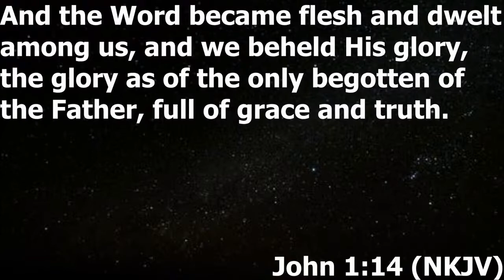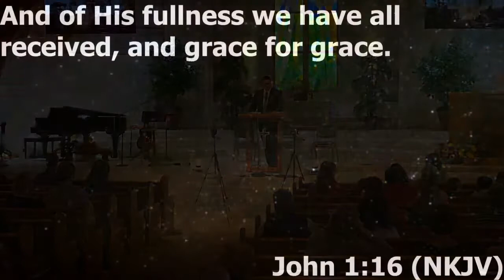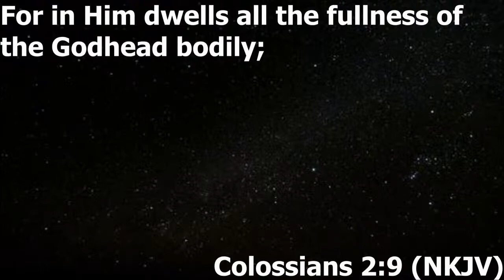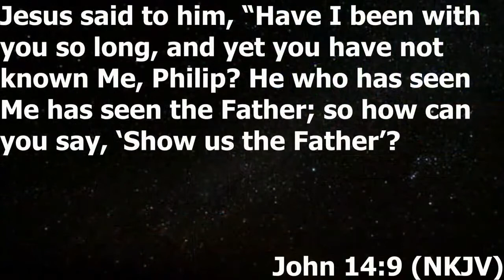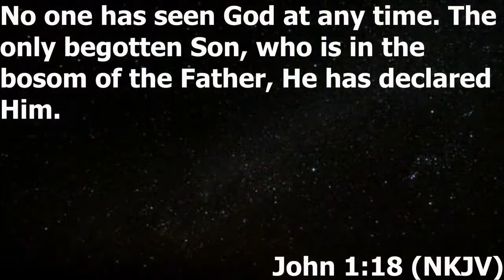Sermon 11/26/2022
Sermon Title:  "The Gospel of John" (Part 3)
Speaker:  Pastor Ben Shurtliff